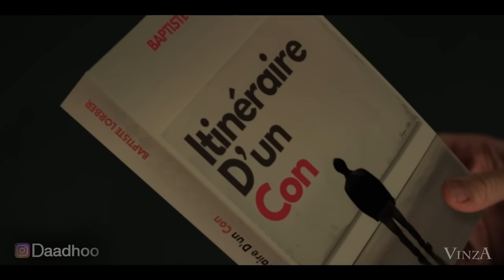🎙️ " SUIS-JE CON ? " Détournement par @Daadhoo de la série "YOU"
Sur un texte tiré du livre de Baptiste Lorber " Itinéraire d'un con" - DISPO

Réalisé en collaboration avec @VinzA pour les incrustes !

Détournement par @Daadhoo de  la série "You"

👉 POUR COMMANDER LES AFFICHES daadhoo.myspreadshop.fr/

(affiches réalisées avec Midjourney et Photoshop) Je ne gagne pas d’argent avec mes détournements, C’est un moyen de me soutenir en ayant un souvenir!

🎬   Pub "Affiches Daadhoo" :   Ecriture et Réalisation :  Daadhoo . Voix off : Daadhoo (SantAmazon) Prod.

Ecriture montage et voix :  David Rinaldi (@Daadhoo sur instagram)
Moyens techniques :  Spilia Productions